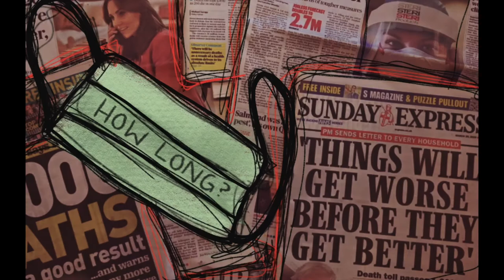Senior Artist, Jordyn Venettozzi